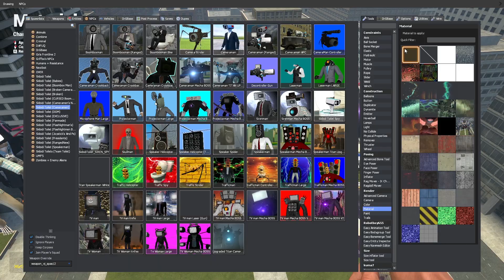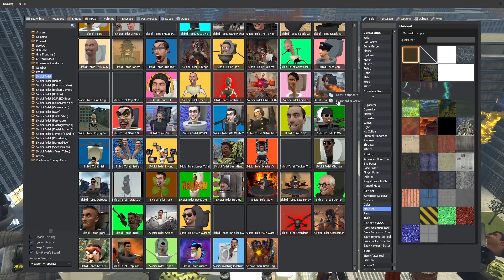TV WOMAN LOVE ULTRA SUS LOVE STORY IN HOTEL - TV MAN VS SKIBIDI TOILET BOSSES Garry's Mod Part 28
⚠️ Don't rely solely on YouTube's algorithm to catch fresh videos! ⚠️

In this new video: TV WOMAN LOVE ULTRA SUS LOVE STORY IN HOTEL - TV MAN VS SKIBIDI TOILET BOSSES Garry's Mod Part 28